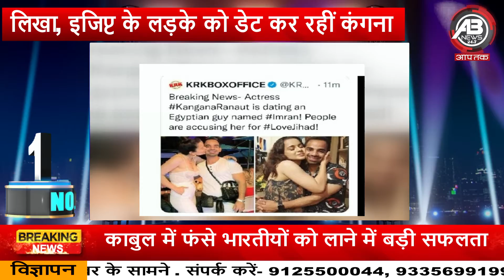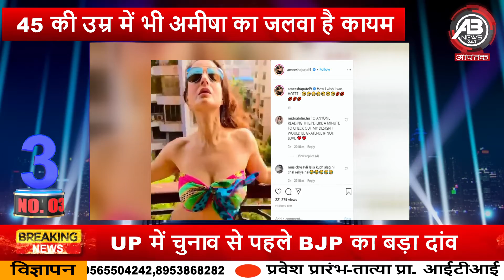45 की उम्र में भी अमीषा पटेल का जलवा कायम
केआरके ने कंगना की निजी फोटो करी पोस्ट

लिखा, इजिप्ट के लड़के को डेट कर रहीं कंगना

राधिका आप्टे को बॉयकॉट करने का चला ट्रेंड

एक्ट्रेस पर अश्लीलता को बढ़ावा देने का आरोप

45 की उम्र में भी अमीषा का जलवा है कायम

अक्सर पोस्ट करती हैं हॉट वीडियो और तस्वीरें

टाइगर 3 की शूटिंग अब होगी रूस में

सलमान, कैटरीना संग पूरी टीम जंबो चार्टर से होगी रवाना

तमिल अभिनेता आनंद कन्नन का निधन

कैंसर से जूझ रहे थे तमिल एक्टर आनंद